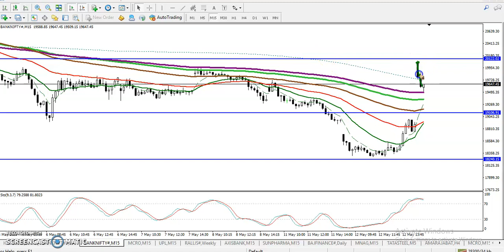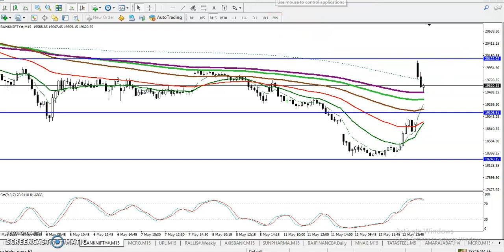Bank Nifty Analysis | Alice Blue | Market Talk May 13, 2020